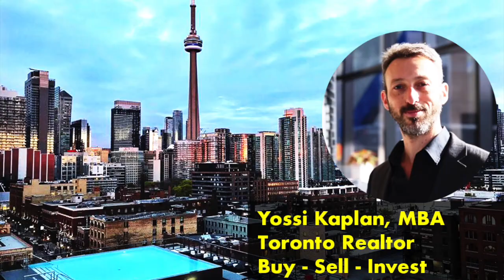Toronto Realtor Yossi Kaplan Predicts 15% Market Increase for 2019.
I explain why Toronto's Real Estate market is set for another record year and expect a 15% appreciation for 2019.

My message is clear: there is only one direction for the market to go, and that's up. Economic forces are forcing this upon us: devaluation of our currency, record debts, low inflation, wealthy immigration and lack of safe hedging tools. Investors have more or less two choices these days: the Stock Market (incl. metals) or the Real Estate Market.

As a matter of fact, this has already begun with 2018 Fall prices showing gains of 10-12% over Summer 2018. Developers are asking, and getting, $1,000 - 1,200/sqft (Downtown and King West). Yorkville $1,500 to $2,000. Hamilton $600. Brantford $400.

Yossi Kaplan, MBA is an experienced Toronto Realtor specializing in Real Estate investments, Pre-Construction condos and condo re-sales.

+++ PRE-CONSTRUCTIONS, ASSIGNMENTS & PRIVATE DEALS +++

+++ TORONTO CONDOS FOT SALE LISTINGS +++